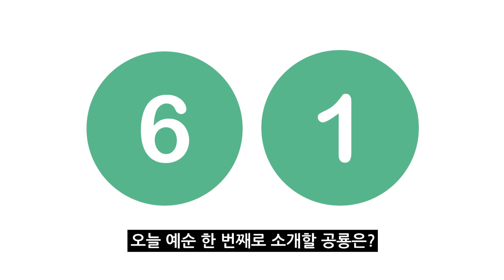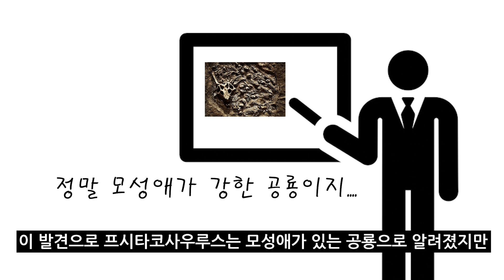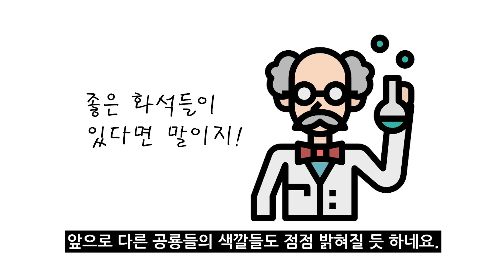#61 프시타코사우루스를 소개합니다. l 색깔이 밝혀진 공룡!? l 공룡 백과사전 | Psittacosaurus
#61 프시타코사우루스를 소개합니다. l 색깔이 밝혀진 공룡!? l 공룡 백과사전

백악기때 아시아에 살았던 프시타코사우루스!
그런데, 이 녀석의 어떤 화석에 대한 재미있는 이야기가 있다?
그리고 프시타코사우루스의 색깔이 밝혀졌다?

오늘 소개 할 공룡은 바로 프시타코사우루스입니다.